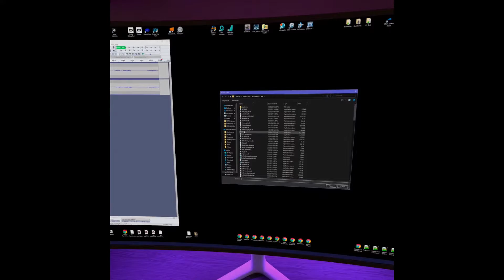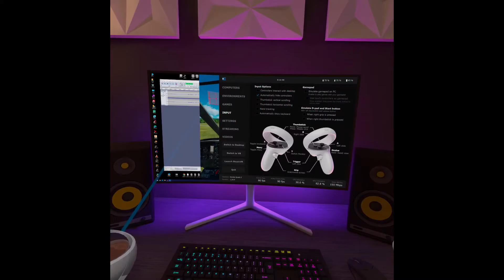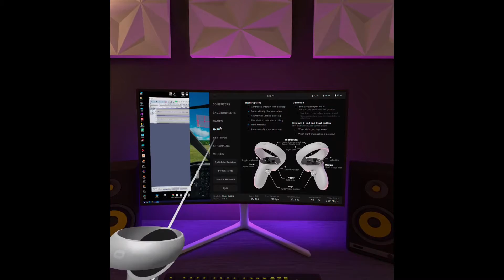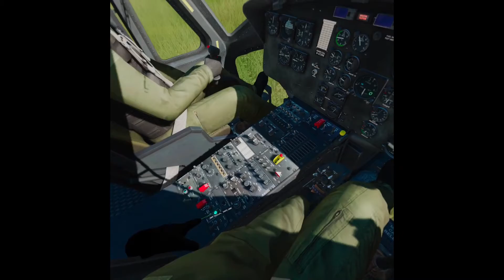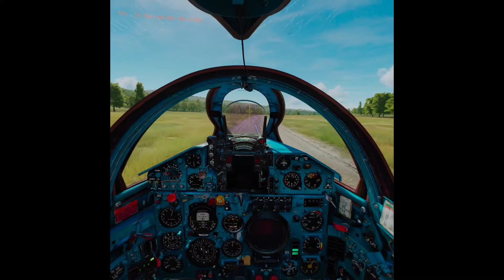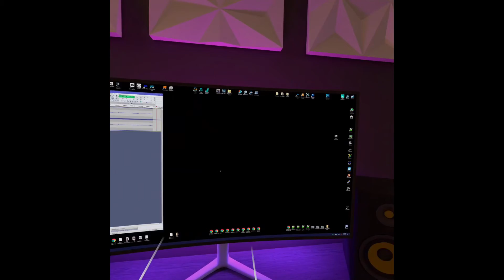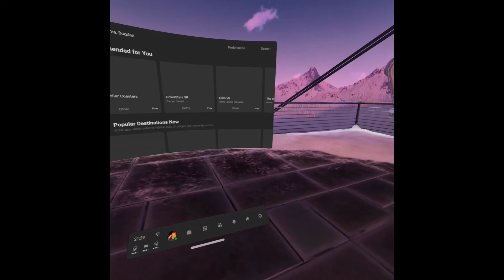DCS in Quest2